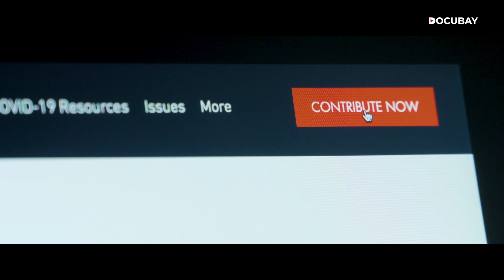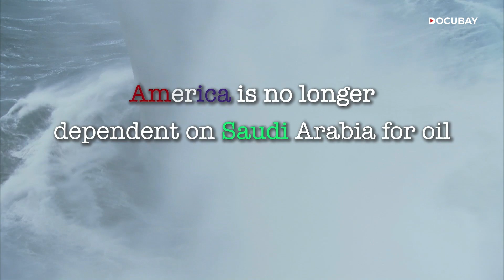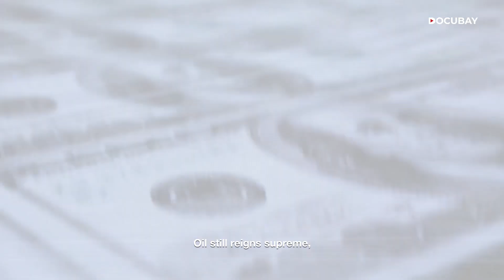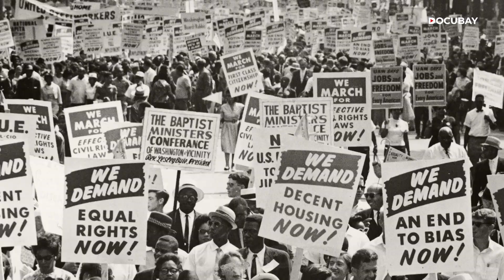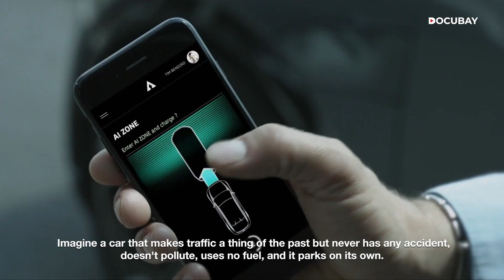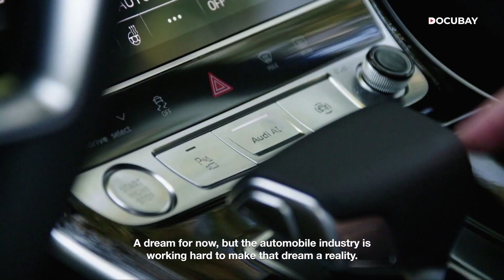Stories That Shape Our World: Deep Dive Into Thought Provoking Documentaries Only On DocuBay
From politics to war and the wonders of nature, DocuBay's curated video offers a captivating and diverse range of topics for you to explore. Get ready to be captivated, educated, and inspired as DocuBay delves into the untold stories that shape our world. Discover the complexities of human nature, delve into the depths of global affairs, and marvel at the beauty and mysteries of our planet through this carefully curated collection of documentaries. Prepare to have your perspectives challenged and expanded as you watch these thought-provoking films. It's a journey of knowledge, discovery, and inspiration that will broaden your horizons and deepen your understanding of the world we live in.